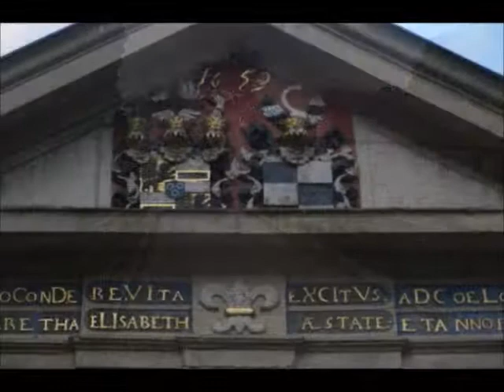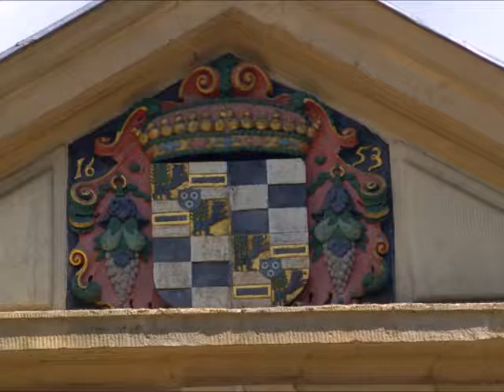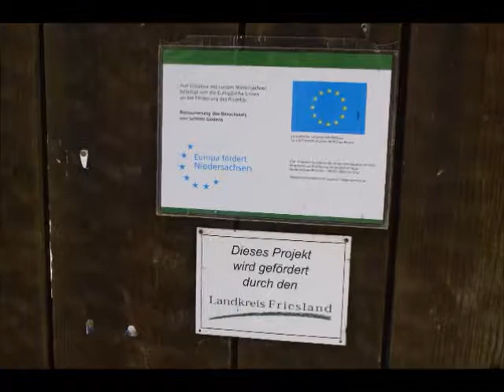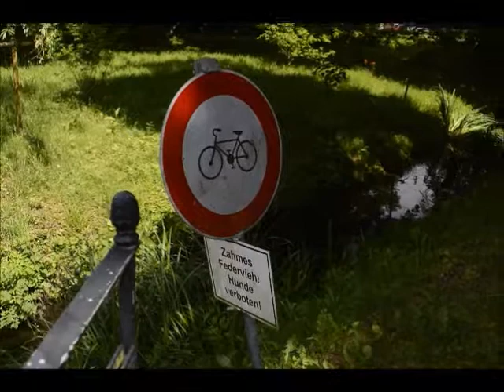Schloß Gödens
Das Schloss Gödens ist ein Wasserschloss in der Gemeinde Sande im Landkreis Friesland in Niedersachsen. Das Schloss war der Stammsitz der Herrschaften von Gödens. Die bis heute bewohnte Burg wird von der Stiftung Kulturerbe Schloss Gödens verwaltet. Der Schlosspark ist von Montag bis Freitag in der Zeit von 8:00 bis 17:30 Uhr zugänglich.